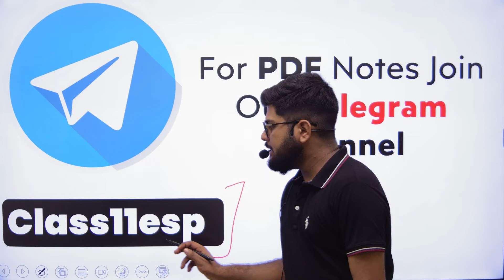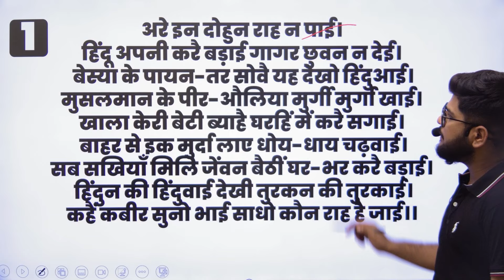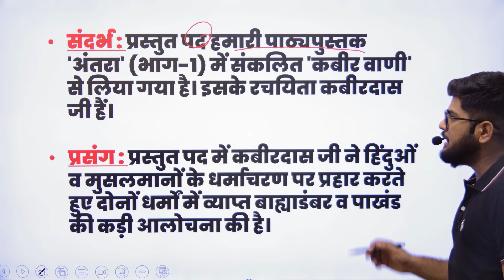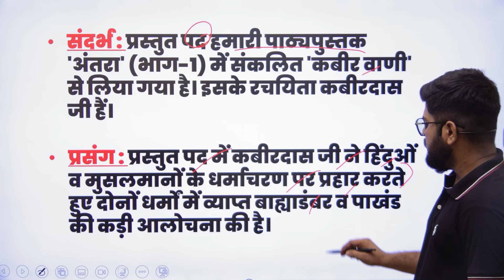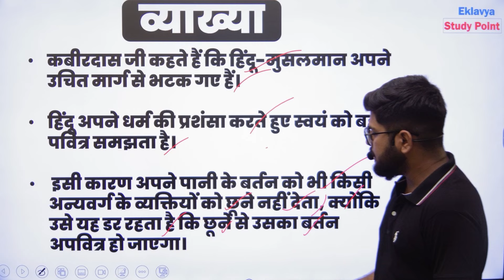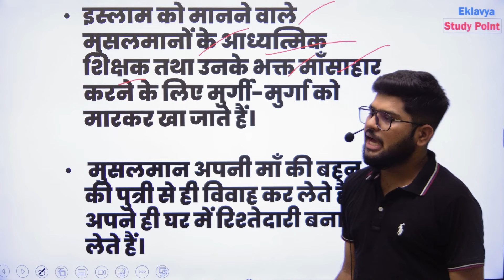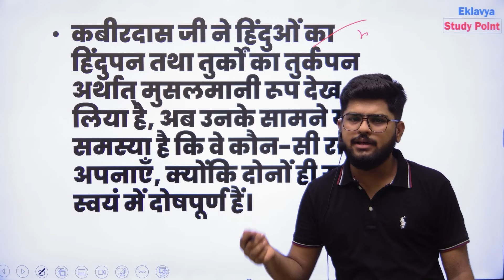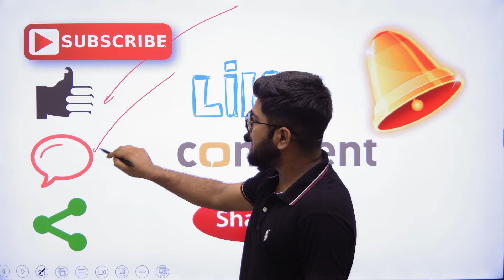अरे इन दोहुन राह न पाइ कबीर Class 11 Hindi अंतरा कविता 1 Easy summary व्याख्या / 2024-25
आज की इस वीडियो में हम कक्षा 11 की हिंदी से अरे इन दोहुन राह न पाइ कबीर की आसान व्याख्या करने वाले हैं।

class 11 hindi kavya khand - are in dohun raah na payi ( kabir das )
according to latest syllabus 2024-25

hello everyone aaj ke is video me hum class 11 ki hindi antara book se kabidas dwara likhit
" are in dohun raah na payi " ko detail me samjhenge .

yeh video 2024-25 ke new syllabus ke according banayi gayai hai .

class 11 hindi elective antra kavya khand  chapter 1 अरे इन दोहुन राह न पाइ / कबीर

husain ki kahani

For Any Query Follow me Instagram ( Satender Pratap )